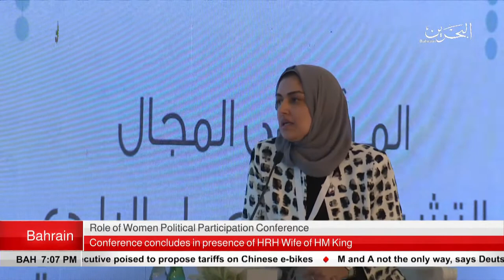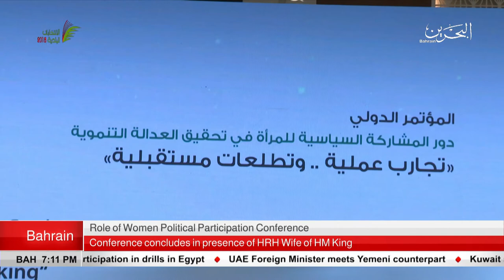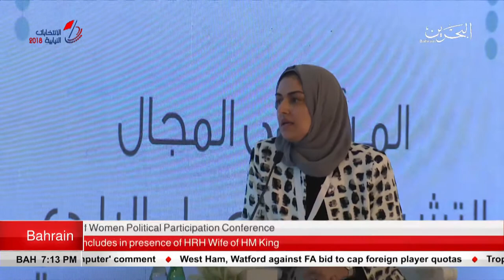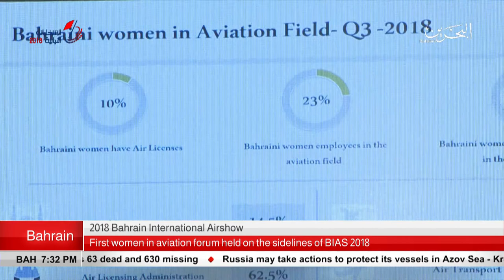BAHRAIN NEWS CENTER : ENGLISH NEWS 16-11-2018